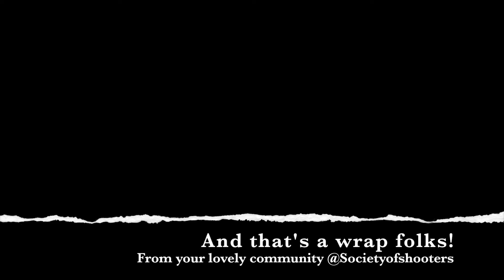T Meet BTS footage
Behind the scenes footage from out Photography meet in Cambridge MA @ the Alewife train station.
Special thanks to Dopeports Crew for coming down from NYC to collaborate with us at this event!
Thank you to all models and photographers who came and joined us at this awesome meet!